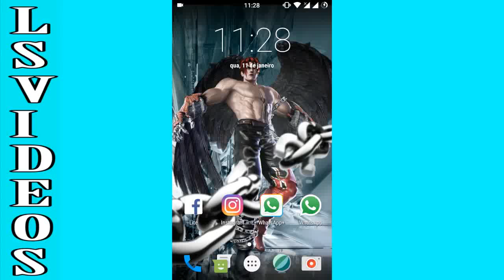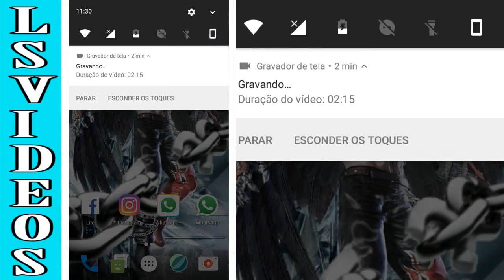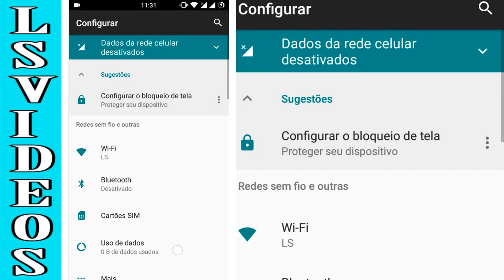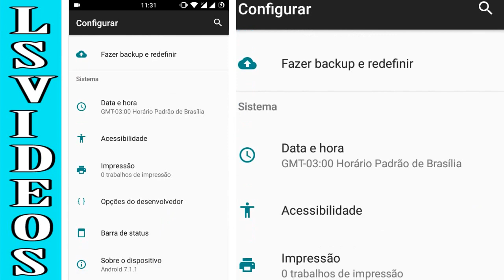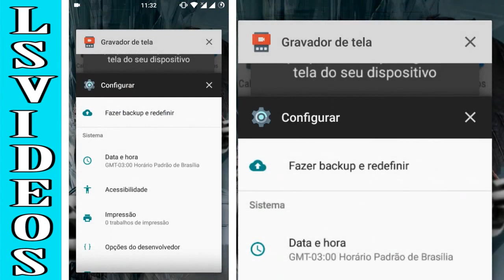|Analise| Cyanogenmod 14.1 (Android 7.1) Redmi 2 Pro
Fala Galera, hoje esse vídeo é uma pequena analise da CM14.1 no redmi 2 pro, falo um pouco sobre essa rom maravilhosa e as inovações do android 7.1.

Deixa ai esse like, se não é inscrito da uma passadinha no canal pra ver o conteúdo bacana que a gente traz pra você, Curte a nossa pag. pra ficar ligado nas novidades do canal.